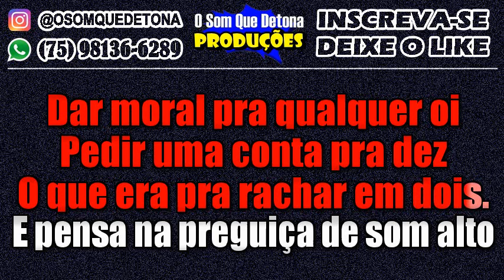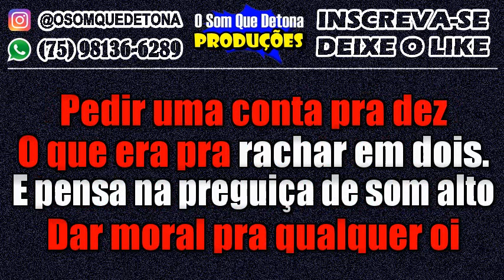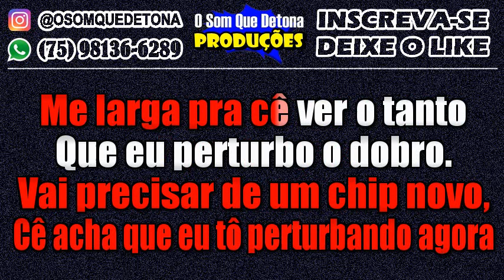KARAOKÊ DE ARROCHA - CHIP NOVO (THIAGO AQUINO)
PRODUÇÃO: O SOM QUE DETONA
TECLADO: YAMAHA PSR E443 - KIT SAMPLES KONTAKT THIAGO AQUINO